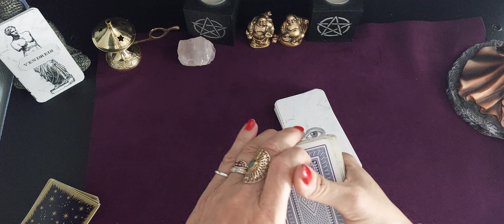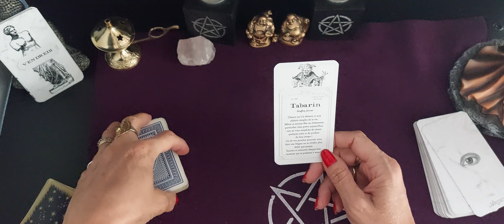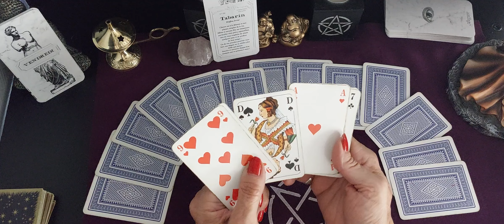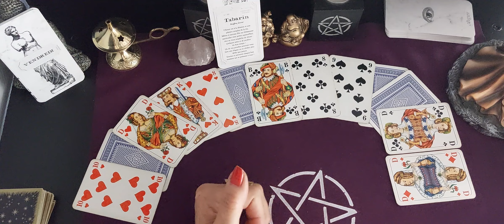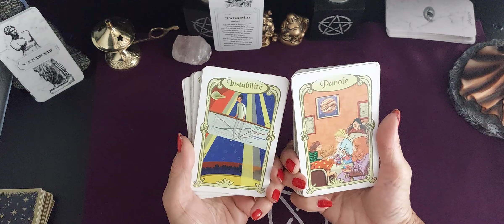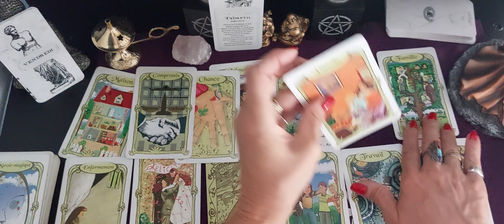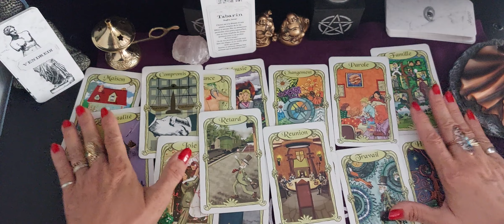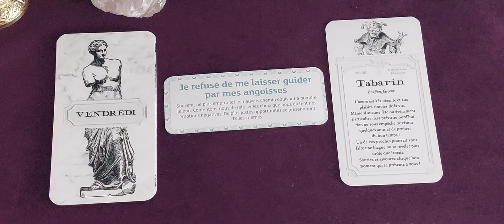Tirage général du jour Vendredi 16 Septembre 2022 🙏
Tirage général du jour  Vendredi 16
 septembre 2022 🙏

Message avec l'oracle Augure blanc
 Tirage avec le jeu 32 , l oracle des Miroirs et Mr Belline
Et un message de la petite boite Pour apprendre à Lâcher Prise 😃

Ikson - First Snow : https: // Youtu. be/

IXpk9WBPkj8